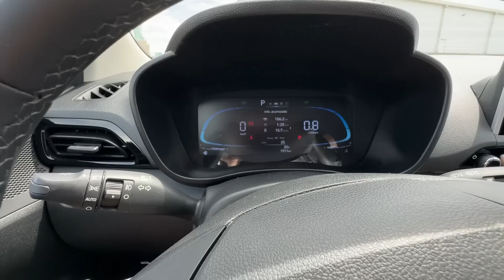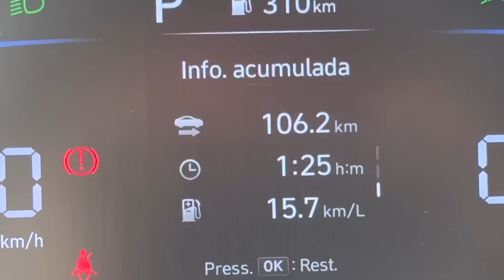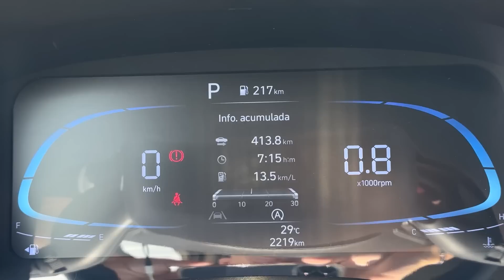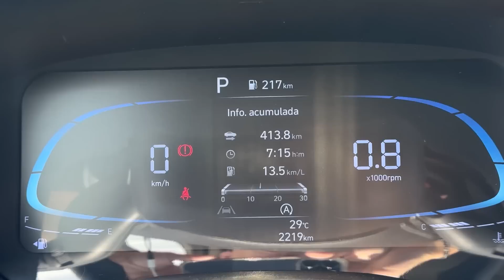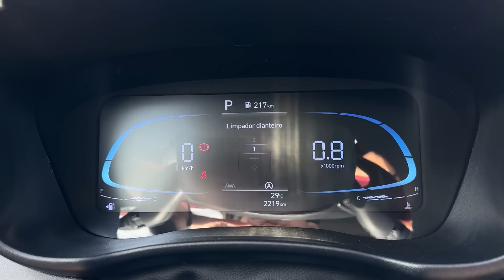TESTE DE 1.000KM DE NOVO HB20 DIAMOND PLUS. MELHOR QUE ONIX POLO? SURPREENDEU OU DECEPCIONOU?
Testei o novo Hyundai Hb20 Diamond Plus por 1.000km. Nesse vídeo, conto tudo sobre consumo, desempenho, equipamentos, pontos positivos e negativos do carro. Acompanhe!